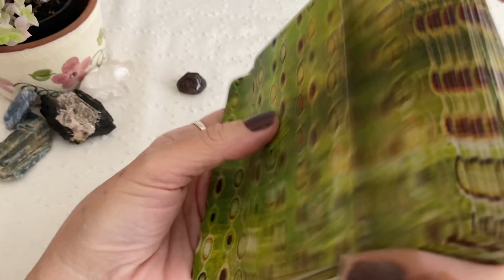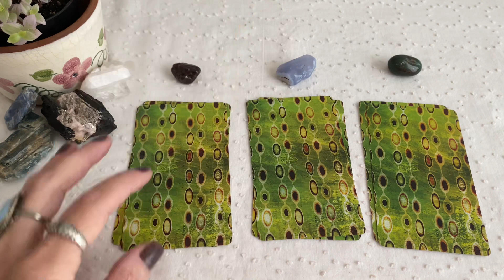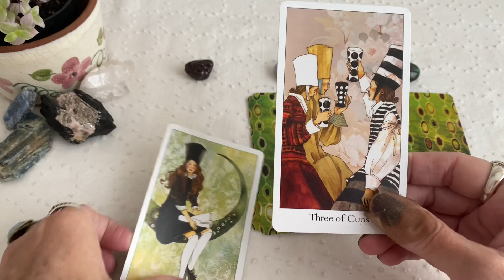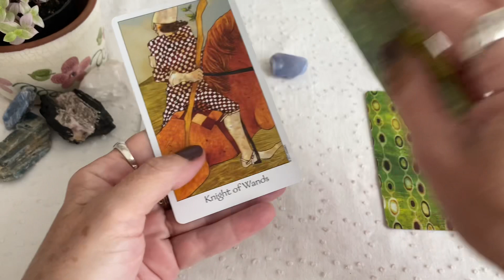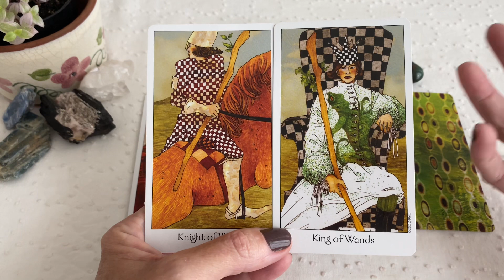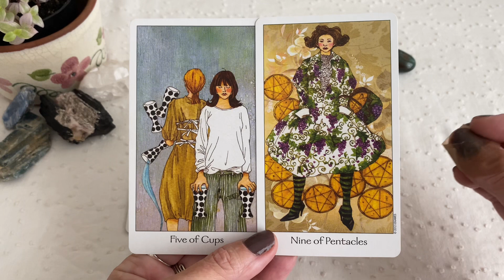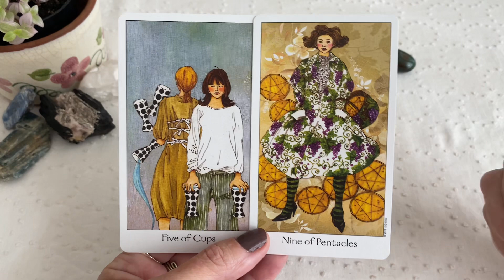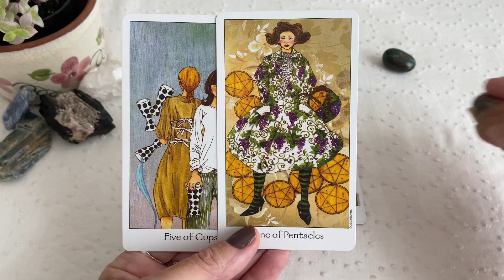💗SEU RELACIONAMENTO AMOROSO ESTÁ PRECISANDO DE QUÊ?💗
Te aguardo!